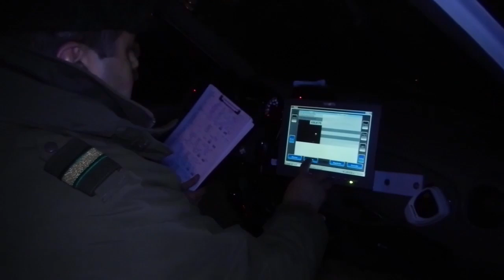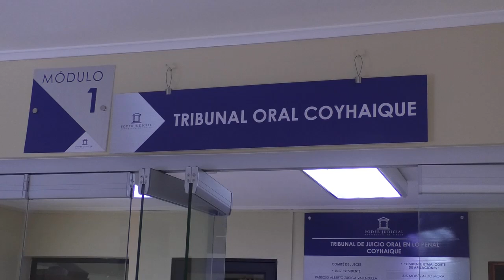Caso VIF: Una mujer y su hijo de 11 años fueron agredidos por su ex pareja camino a Coyhaique Alto